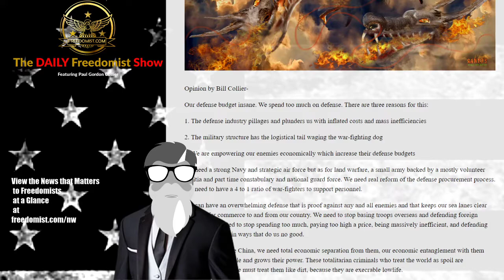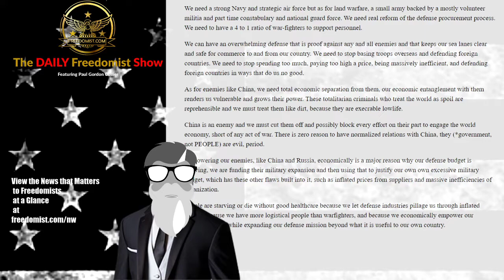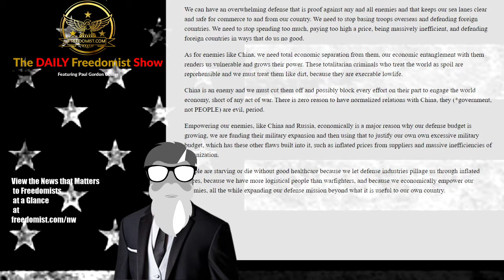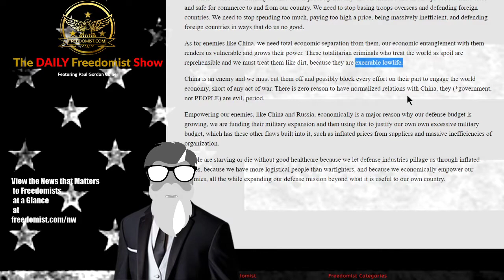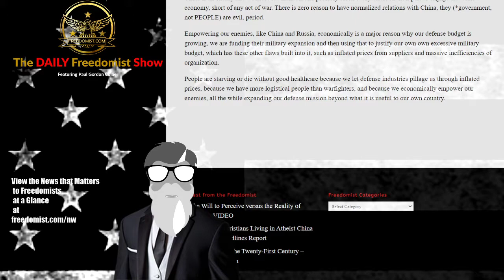Our Insane Defense Budget – Opinion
Opinion by Bill Collier-

Our defense budget insane. We spend too much on defense. There are three reasons for this:

1. The defense industry pillages and plunders us with inflated costs and mass inefficiencies

2. The military structure has the logistical tail waging the war-fighting dog

3. We are empowering our enemies economically which increase their defense budgets